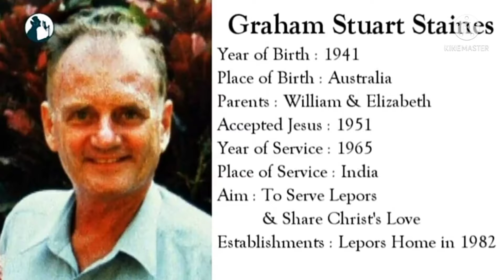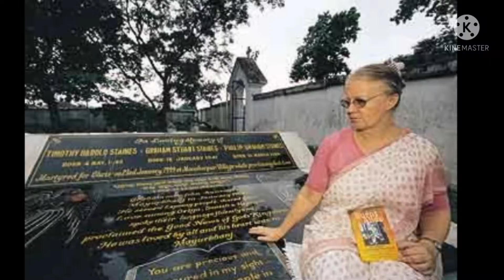క్షమాపణ విలువ!! // Story of Great missionary Graham Staines!